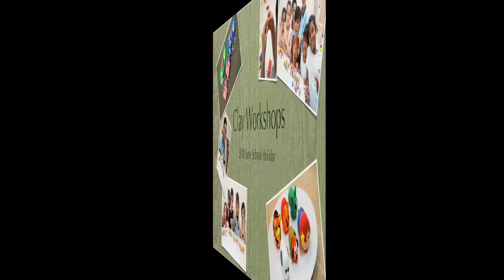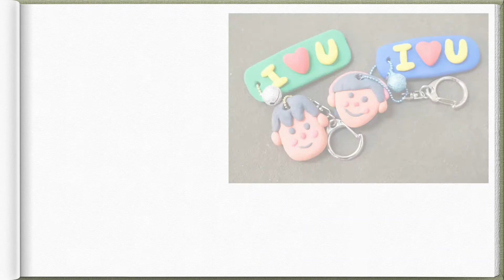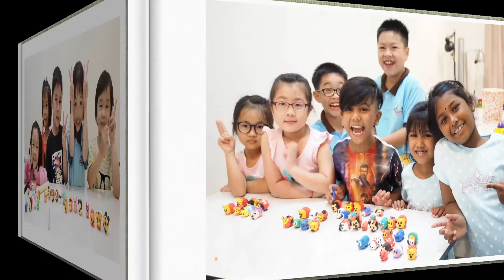Air dry clay -Tsum Tsum - art and craft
Clay workshop with light weight air dry clay (June workshop 2018).

GLOW De Art Centre is a place to unleash your creativity skills and ideas!
We do Interesting art and craft both on our online social media and art class!
Like and subscribe us if you are looking for kids drawing, art and craft tutorial, interesting creative idea and more creative activities or even, more advance visual art related subject discussion, videos and tutorials such as anime drawing, picture book, art poster design and many more...